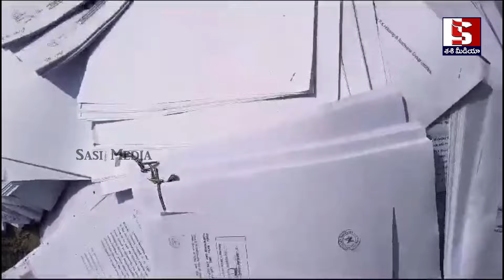చంద్రబాబు అరెస్ట్ వెనుక అడ్డంగా దొరికిపోయిన సిఐడి అధికారులు ,తగలపెట్టిన వందలాది డాక్యుమెంట్లు | CBN